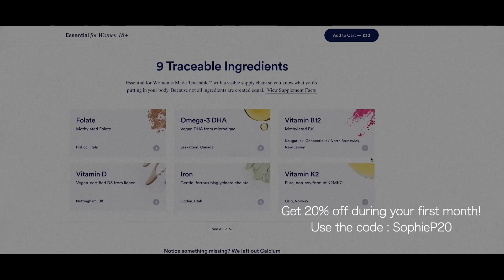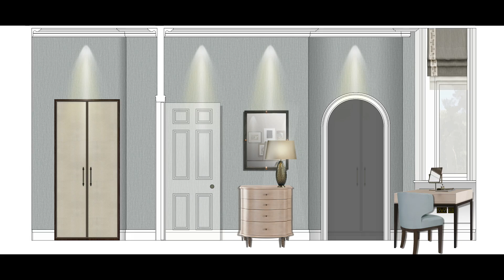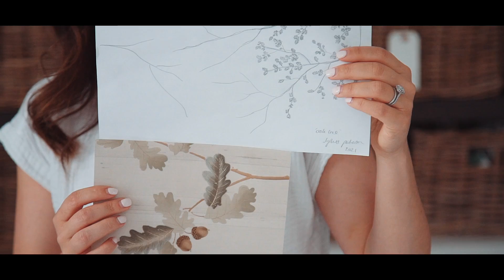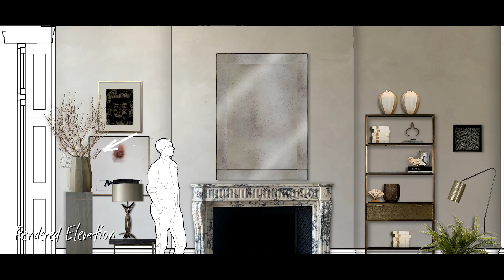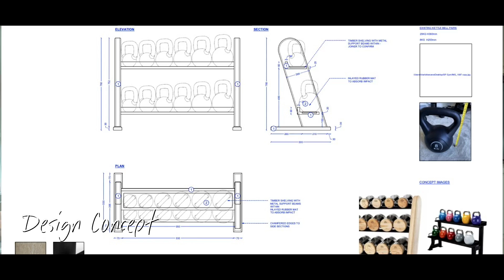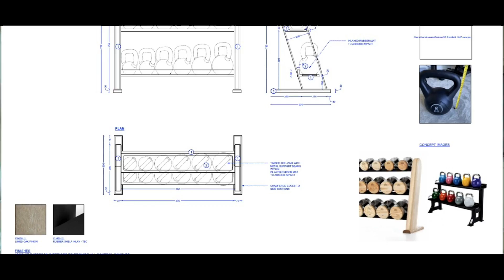BRAND NEW PROJECT REVEAL + INTERIOR DESIGN TIPS | A DAY IN THE LIFE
In this episode we'll be taking a trip to London to visit Vanessa at the site of one of our upcoming luxury apartments in Kensington, we'll also be checking in with Brett & Anthony who will be providing all the details on a brand new never before seen project Chelsea. Then lastly we'll be heading back to Sophie's home where we'll be sharing with you some updates on some recently completed home renovations.

Sophie Paterson Interiors is a London and Surrey based design studio specialising in luxury residential interiors throughout the UK and overseas for both private clients and developers.
Led by Sophie our experienced team of talented interior designers and interior architects provide a personalised design service to create detail driven, luxury interiors that perfectly suit their context, the client’s needs and will stand the test of time.